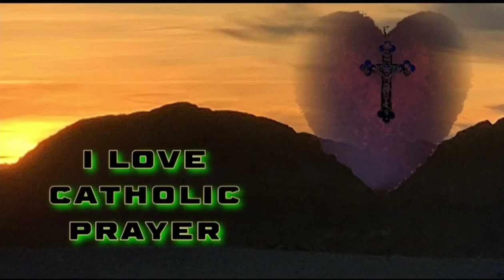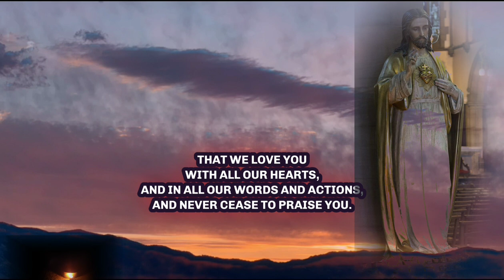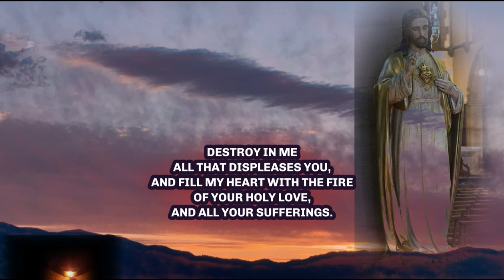The Litany of Jesus